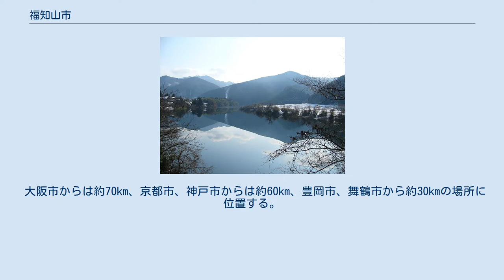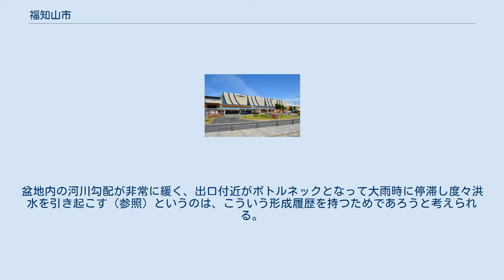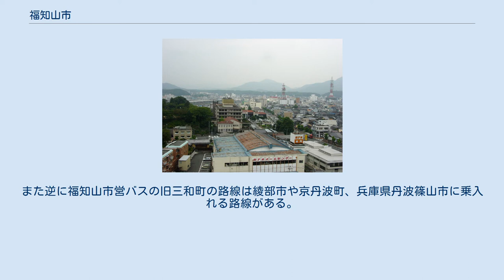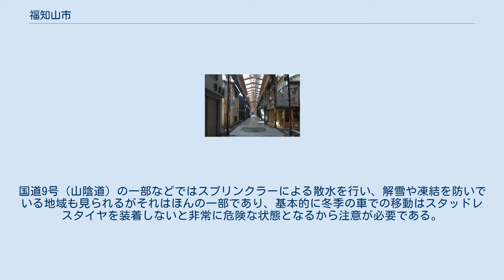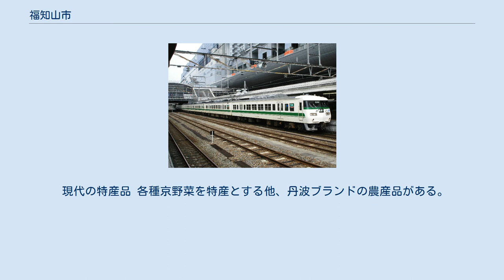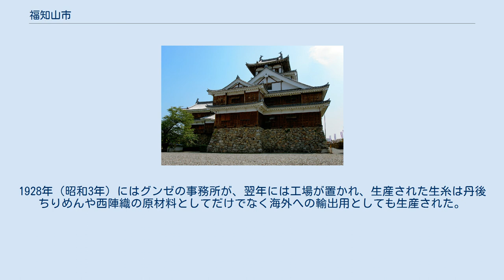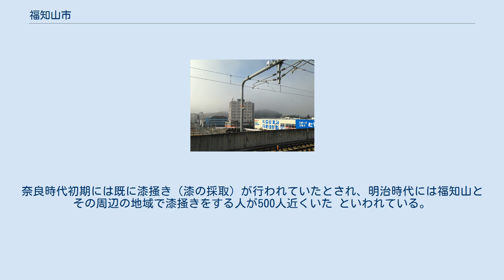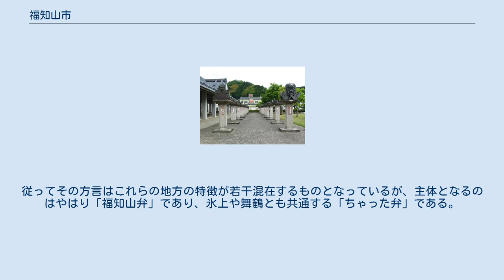福知山市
冬の福知山市中心市街地 福知山市（ふくちやまし）は、京都府の北部に位置する市。
中丹地方に含まれる。
 江戸時代には福知山藩の居城として、明智光秀によって福知山城の縄張りが築かれた。
1937年（昭和12年）には京都市と伏見市（現・京都市伏見区）に続いて、京都府で3番目に市制を施行した。
廃藩置県以前の丹波国と丹後国にまたがる。
一級河川である由良川が流れている。
 さまざまな出土品から、少なくとも縄文時代の初め頃から人が住んでいたと考えられており、古くから交通の要衝として栄えた場所でもある。
 特に16世紀には、織田信長の家臣である明智光秀がこの地方を一族で支配していた有力豪族の塩見信房（横山信房ともいう。本城を横山城とし、猪崎城、和久城、牧城等を支城として一族を配置。）を倒し、その居城であった横山城を大修築し福智山城（後の福知山城）としてからは、城下町として栄え、現在でも「鋳物師町」、「呉服町」など地名にその名残を残している。
また、光秀はたびたび大氾濫を起こしていた由良川の治水に成功し、地子銭を免除するなどの善政を敷いたことから御霊神社に祀られ、現在でも市の花が明智氏の家紋であるキキョウとするなど光秀への信望も厚い。
（実際には光秀は亀岡城主であり、福知山城主は一族の明智秀満であったとされる。） 近世になると、関ヶ原の戦いの論功行賞により有馬豊氏が八万石の禄高で福知山城に入城し福知山藩を開き、その藩祖となった。
（豊氏は戦功を重ね、最終的には筑後久留米藩に移封され、同藩の初代藩主となった。） その後の藩主は徳川家譜代の大名が転変するものの、朽木氏が藩主となって定着し明治維新を迎えた。
 特産品の藍染などのさまざまな農産品を生産し、それらを扱う商業都市として栄えてきたが後継者不足などの問題により、それらの伝統産業は衰退し現在ではほぼ消滅している。
現状としては、内陸型工業団地として比較的大規模な長田野工業団地が、1974年（昭和49年）に整備着手がなされたことによる商工業が主な福知山の産業になっているがかつての伝統と歴史を復活させようとする動きが見られ、総合的な学習の時間で学ばせる教育機関などが結成されている。
 福知山という地名は、明智光秀が丹波平定後、この地に城と城下町を開いた際に命名したものと考えられ、資料上で確認できるもっとも古いものは津田宗及「宗及茶湯日記」の天正9年4月の記事である。
「福知山」の由来には、いくつかの考察があるが、いずれも根拠のないものである。
 和泉式部の歌「丹波なる 吹風（ふくち）の山の もみじ葉は 散らぬ先より 散るかとぞおもう」から取ったとの説もあるが、この歌そのものが後世の創作である可能性が高い。
あるいは富士山由来の名（別名）によるとの説も存在するが、まったく根拠のないものである。
 また別に、福智山の「智」は享保13年（1728年）に朽木氏によって「知」の字に改められたとする説もあるが、近世初頭から幕末にかけて「福知山」「福智山」の両方使われており、これも誤りである。
 福知山市中心部周辺の空中写真。
1975年撮影の7枚を合成作成。
 市域は旧丹波国天田郡を中心とし何鹿郡（佐賀村の一部）と丹後国与謝郡（雲原村）と加佐郡（大江町）に広がり、市域面積の76%は林野が占め耕地面積は7%程度で、綾部市から続く福知山盆地を中心とした平地、それをとり囲む市域面積の大部分を占める山地で構成される。
 大阪市からは約70km、京都市、神戸市からは約60km、豊岡市、舞鶴市から約30kmの場所に位置する。
市内最高海抜は三岳山の839.17mにまで及び、最低海抜は7.11mである。
市街地は旧城下町を中心とし、由良川沿いに長田野工業団地周辺の住宅地まで伸びる。
 山地 河川 霧が発生している日、福知山駅ホームから望む駅南側（2014年2月1日午前9時30分頃撮影） 基本的に日本海側気候であり旧三和町を除いて豪雪地帯である。
旧丹後地域（雲原・大江）を除く盆地においては“やまかげ”となり、丹後地方に比較して量は少なめである。
また、盆地地形により秋と冬には霧が発生する。
特に冬期の早朝の山間部では霧が濃く路面の凍結も見られる。
晴天時の午前中の霧、冬季の雪雲によって日照時間が少なくなる。
 平地（福知山地域気象観測所）の平均気温は14度程度、年間降水量は1500ミリ程度で年間日照時間は1400時間程度であ...